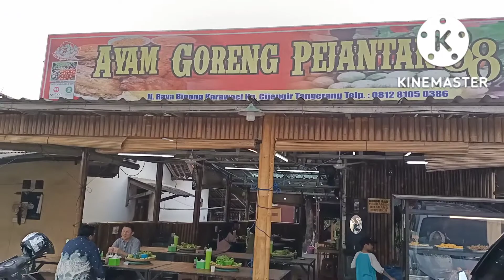Ayam Goreng Pejantan 88 Sukabakti Tangerang Banten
Assalamualaikum teman2...

Minggu lalu bunda mampir ke ayam pejantan 88 Sukabakti Tangerang Banten. Yuk ikuti terus videonya.  Terimakasih sudah hadir di channel Ica tiknis